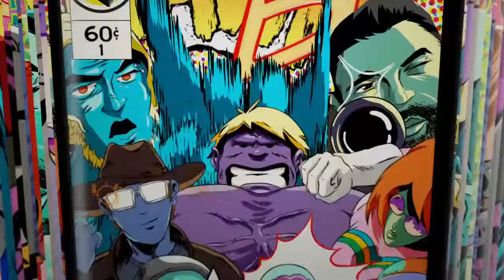Fortnite best of Franciscus magaleisus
Fisch